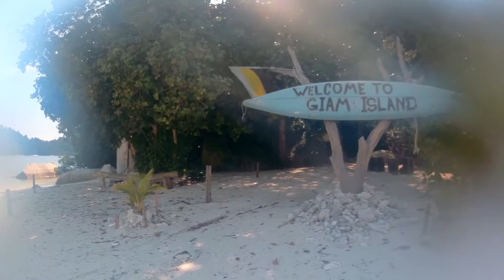Sailing Schipperkes puppy water training in Malaysia during Covid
With restricted movements during this dark period in our history, we have not been able to visit many places at all in this past year and thus the Sailing Schipperkes lacked fun places to explore. But we recently discovered this good anchorage on the west side of Pangkor Island (during NE monsoon) that just happened to have a perfect small islet with a small beach, shallow protected waters and rocks to explore. Perfect to let the puppies play in the water, feel relax in waves & currents. Getting our puppies used to the sea at a early age makes them real sailors! Check our other videos covering climbing up the swim ladder and other aquatc training ... Video here covers different sequences filmed while the puppies were 5 to 9 weeks old. Filmed in January & February 2021.